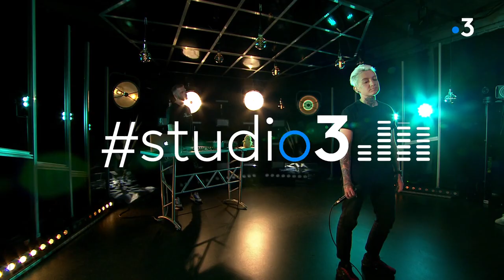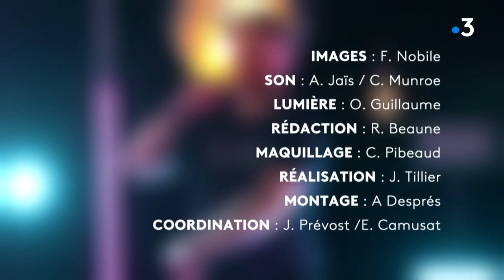Studio3 Illustre interprète "Toute la night"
Extrait de son deuxième album dont la sortie est prévue pour février 2023, « Toute la night » raconte la rencontre d’une fille lors d’une soirée, d’une histoire d’amour qui ne durera qu’une seule nuit mais qui restera toute une vie. Illustre balance avec cette énergie qui lui est propre tout le désir que lui procure cette love story éphémère

Retrouvez-nous sur :
Notre site web